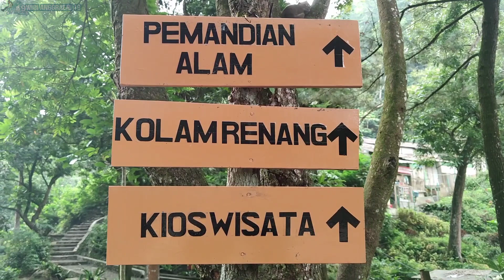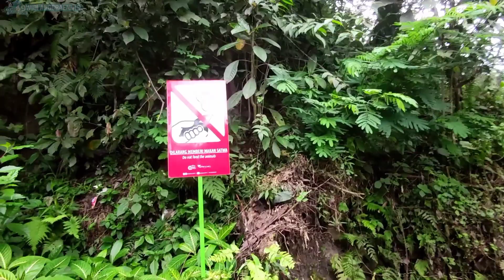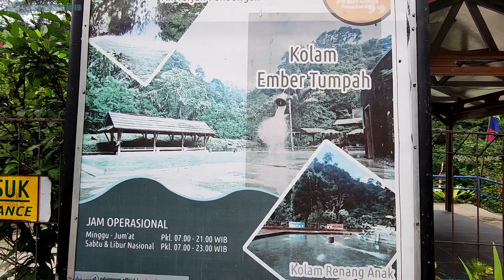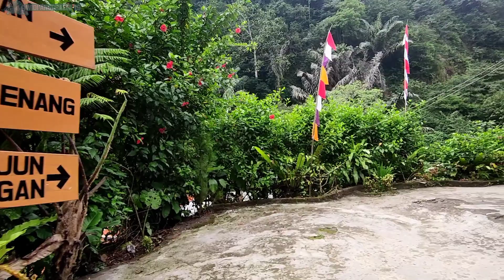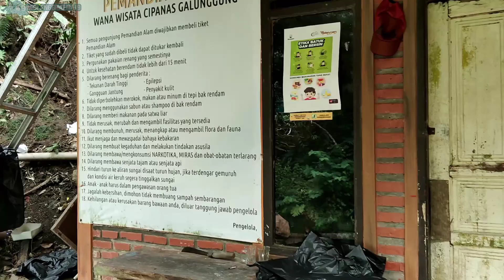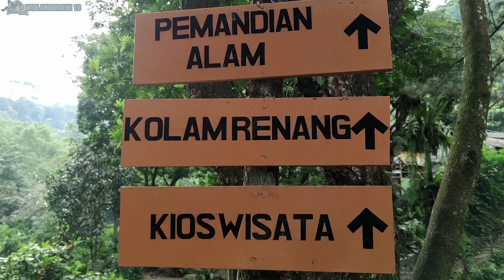Waw!!Fasilitas Lengkap di Wisata Alam Cipanas Galunggung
Waw!!Fasilitias Lengkap Di Wisata Alam Cipanas Galunggung

Hi guys,nah kali ini aku rekomendasiin wisata alam yang tidak kalah bagus nya dengan wisata alam lain. Tempat nya adalah Wisata Alam Cipanas Galunggung,wisata ini cocok untuk healing dan berlibur bersama keluarga,pacar,sahabat guyss.
Untuk lebih jelasnya tonton video ini sampai selesai😊